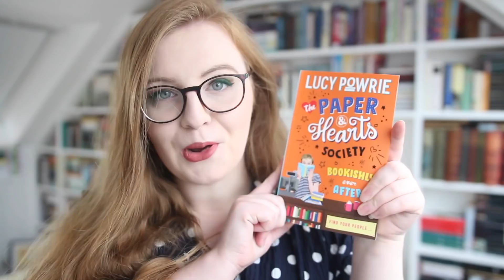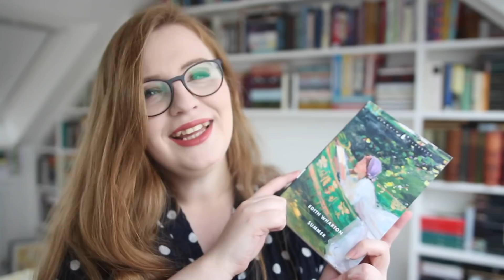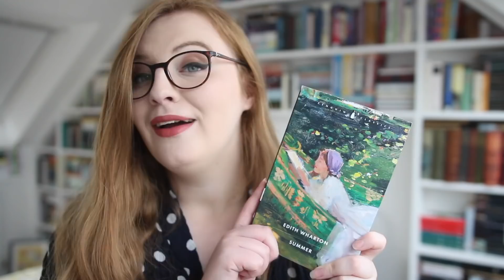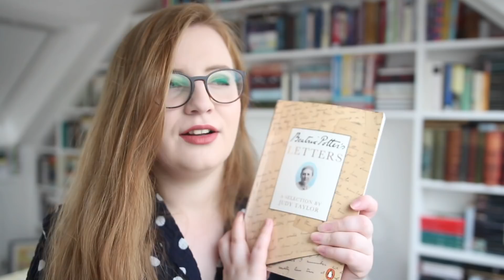CLASSICS READING WRAP UP & SUMMER TBR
Hello ... it's me! Back with a classics reading wrap up, and a summer TBR!

My name is Lucy Powrie and I'm an author, history student, and first and foremost, a book lover! On my channel you'll find book recommendations, reading vlogs, lots of classics chat & more! Happy reading!

Add me on Goodreads to see what I'm reading!

I will endeavour to respond as soon as I can.

Summer by Edith Wharton

Selected Letters of Beatrix Potter

📖 JOIN THE CLASSICSCOMMUNITY!
In 2021, I'm hosting a year-long readathon where I - and hopefully you! - will be reading as many classics as possible ... the ClassicsCommunity 2021 Reading Challenge!
The ClassicsCommunity is an Internet-based reading group and challenge for anyone who loves classics or wants to read more of them.

The Paper & Hearts Society and Read with Pride are the first two books in the Paper & Hearts Society for teens. Published in the UK, Ireland, South Africa, Singapore, Australia and New Zealand, and Italy.
(If you're an international reader, the best place to buy is through The Book Depository!)